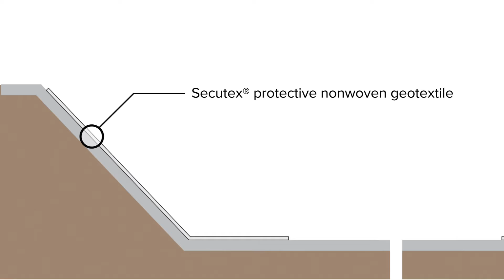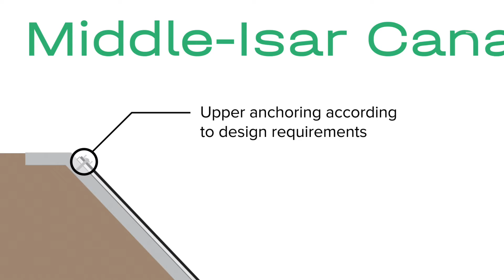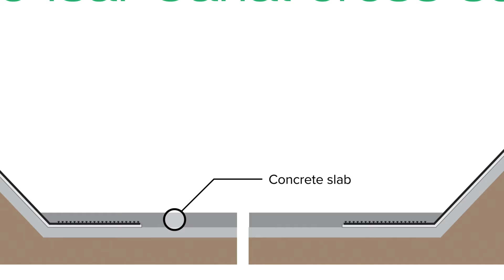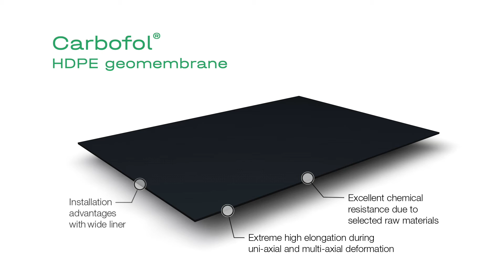Renewable energies Hydropower Safe sealing for power channels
Canal sealing with Carbofol® geomembranes